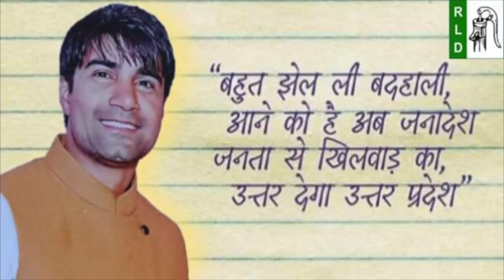SONG // KISAN EKTA ZINDABAD // 2021 // AJAY SISAULI //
kisanektazindabzd ajaysisauli Song ' Kisan Ekta Zindabad (Full Video)
Starring: Ajay Sisauli
Singer: Ajay Sisauli
Lyrics: Ajay Sisauli
Edit: Ankur Lisadi
Producer: Ajay Sisoli
Spl Thanks: Rashtriya Lokdal Party

CEO: Ajay sisauli
Music Label: Ajay sisauli

Enquiry Contacts of Ajay Sisauli